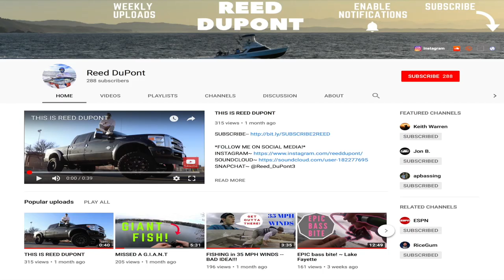*GIANT* ALLIGATOR GAR ~ CHOKE CANYON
SOUTH TEXAS BOW FISHING AT ITS FINEST

MY NEW FISHING BAG